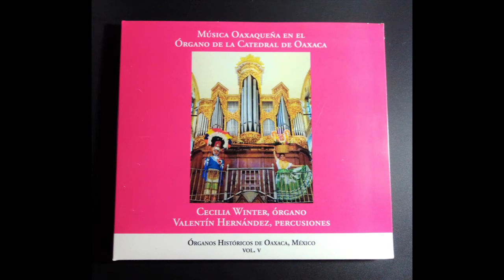Dios Nunca Muere. Cecilia Winter y Valentín Hernández en la Catedral de Oaxaca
Dios Nunca Muere (Macedonio Alcalá Prieto 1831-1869), interpretado en el órgano de la Catedral de Oaxaca (construido por Matías de Chavez 1712). Cecilia Winter, órgano; Valentín Hernández, percusiones.  Grabado de noviembre 2012 a enero 2013.

MÚSICA FOLKLÓRICA OAXAQUEÑA TOCADA EN UN ÓRGANO TUBULAR BARROCO
     Esta grabación presenta una inusitada combinación de dos aspectos del rico patrimonio musical de Oaxaca: la vibrante música folklórica de hoy tocada en un órgano tubular del pasado colonial. Sin embargo, éste no es tan extraño como parece. Esta música es normalmente interpretada por bandas de alientos, y el órgano, el más grande de los instrumentos de viento, es capaz de sonar como una banda completa por sí misma. Sus hileras de tubos con sonidos de trompetas y flautas, cada una con su propio carácter musical, producen una mayor gama de sonidos que cualquier otro instrumento.
     El organista puede seleccionar una variedad de sonoridades accionando los tiradores que se encuentran en la fachada del instrumento y así crear sorprendentes efectos tonales que acentúan el sentimiento de la música. En esta ocasión el órgano es acompañado por diversos instrumentos de percusión: el bombo, el tambor y el platillo, que conforman la típica “batería”, además de sonajas, campanitas, un triángulo, un güiro, un tambor tradicional de pueblo y una trompeta de concha de caracol.
     A pesar de que estas composiciones se originaron en diferentes regiones del Estado, las distintas tradiciones musicales se han fusionado en un mismo repertorio que se presenta cada año en el espectáculo folklórico de la Guelaguetza. Todos los oaxaqueños conocen esta música y es una parte vital de cualquier celebración local. Incluye canciones de amor, de la vida después de la muerte y del anhelo para Oaxaca por quienes tenían que buscar trabajo lejos de su tierra. También se incluyen bailes con letras para cantar, entre los cuales varios alaban a las mujeres oaxaqueñas, así como bailes acompañados por instrumentos. Abundan también las referencias a los pájaros y otros animales.
     Esperamos que esta grabación deleite sus sentidos y los inspire a acercarse y escuchar a los órganos en vivo. También esperamos que los oaxaqueños que tengan la suerte de contar con un órgano restaurado en su templo insistan en que se toque con más regularidad. Trescientos años después de su construcción, los órganos oaxaqueños todavía demuestran que la belleza de su sonido es eterna y que su música es valiosa en un mundo que cambia constantemente.

OAXACA FOLK MUSIC PLAYED ON  A BAROQUE PIPE ORGAN
     This recording presents an unexpected combination of two aspects of Oaxaca’s rich musical heritage–today’s vibrant folk music played on a pipe organ from the colonial past. However, this is not as strange as it may seem. This music is typically played by local brass bands, and the organ, the largest of the wind instruments, is capable of sounding like a complete band in itself. Its numerous rows of pipes sound like trumpets and flutes, each with a distinct musical character, and produce a greater variety of sounds than any other instrument.
     By pushing and pulling the stop knobs on the front of the organ, the organist may select any combination of sonorities, creating startling tonal effects that enhance the emotional impact of the music. The organ is complemented here by various percussion instruments: the standard combination of bass drum, snare drum, and cymbal, along with rattles, a triangle, a scraper, a traditional village drum and a conch shell trumpet.
     Although these folk songs and dances originated in different regions of the state, the distinct musical traditions have fused into one inclusive repertoire, which is presented every year during the spectacular Guelaguetza performance. All Oaxacans know this music, and it is a vital part of any local celebration. There are songs of love, of life after death, and of longing for Oaxaca by those working far from home. There are also dances with lyrics, many of which praise Oaxacan women, and dances with instrumental accompaniment. References to birds and other animals abound.
     We hope that this recording will not only delight its listeners, but also inspire them to go hear the actual organs. We also hope that those Oaxacans lucky enough to have a restored organ in their church insist that it be played more regularly. Three hundred years after their construction, the Oaxaca organs remind us that the beauty of their sound is timeless and still relevant in a constantly changing world.